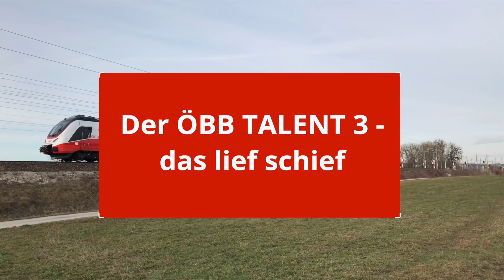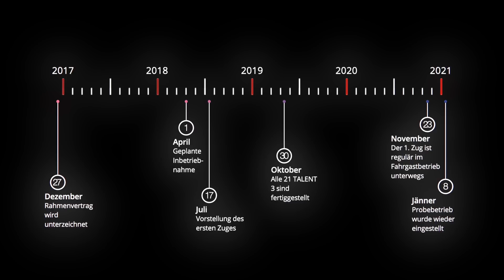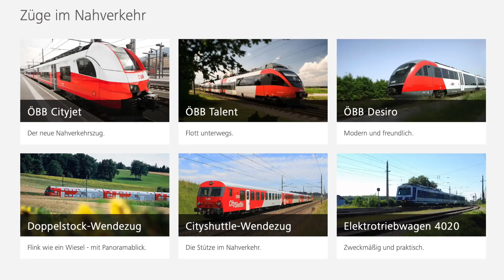Der ÖBB TALENT 3 - das lief schief und aktueller Stand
Dieses Video beschäftigt sich mit der langen Geschichte von Bombardier TALENT 3, der auch eineinhalb Jahre nach der geplanten Inbetriebnahme noch weit weg von einer Zulassung ist.

Einige Bilder in diesem Beitrag stammen von Bahnfotos_Austria, folgt ihnen doch hier auf Instagram